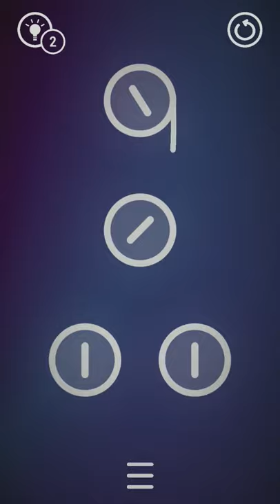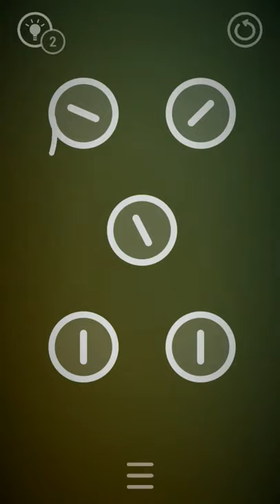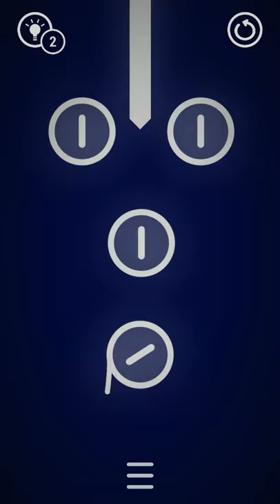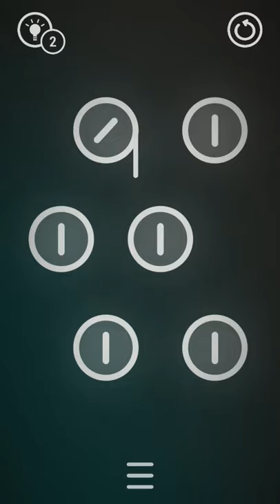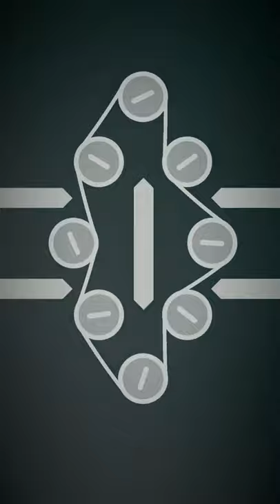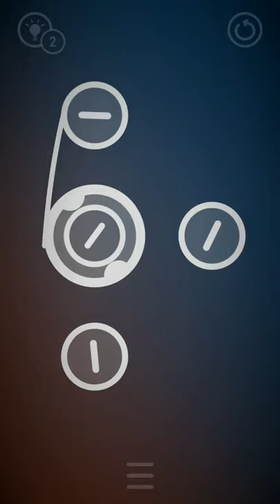Loops - Android Gameplay (By Mammoth Studios)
Think you can loop your way around this pulley maze? Think again 🧠
Loops - A gorgeous brainteaser to stretch your mind 🧠

Loops is modern puzzle-solving at its finest. It will have you thinking up solutions even in your dreams!

This is a unique puzzle game you'll return to again and again. Start challenging your mind with the masterfully crafted puzzles of Makara today!

Stunningly simple gameplay and intuitive controls make Loops wonderfully easy to pick up and play. But don't let this fool you - Loops provides a true challenge for those who like their puzzle games a bit more demanding. In each level of Loops, you'll be scratching your head trying to loop a rope around a pulley puzzle. Later levels get surprisingly challenging as the difficulty and complexity of the puzzles gently ramps up. Sometimes you'll be stuck, wondering what the next move could be; but Loops' generous Hint System will always be there to nudge you in the right direction without giving away the solution.

There are no distractions here - just you and the stunningly beautiful puzzles on your screen. Even when those puzzles get frustrating at later stages, the dreamy & zen-like soundscape of Loops will keep you relaxed.

In Loops, you'll be...
💡Looping your way through 80+ meticulously designed puzzles.
💡Exercising your brain and expanding your logical reasoning.
💡Competing with your friends on Leaderboards to complete puzzles in the shortest time.
💡Winding down to the zen-like and relaxing ambient music and soundscape.
💡Enjoying the relaxed pace and improving your focus.
💡Immersing yourself in the elegant and gorgeous visual design of our minimalist puzzles.

Require internet connection : No (Offline)
Size :  24 MB
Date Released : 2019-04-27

iOS Games (iPhone - iPad - iPod Touch) :
App Store Link :